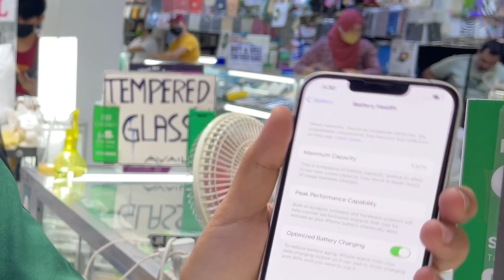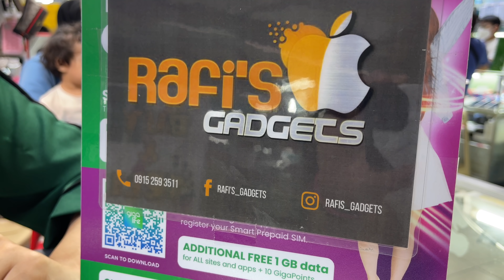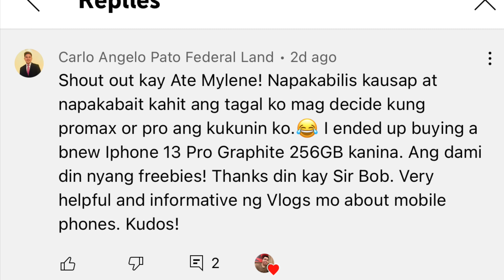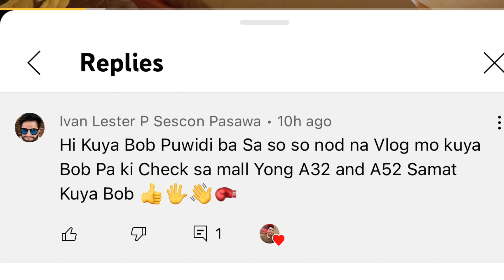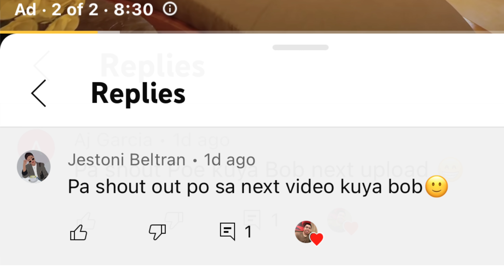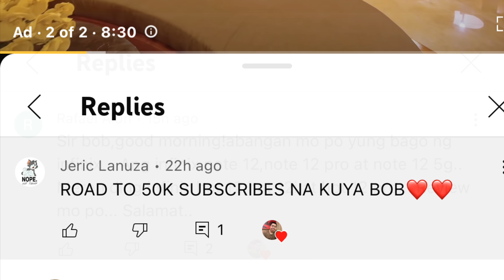PRESYO SECOND-HAND IPHONE SA GREENHILLS MAY 2022